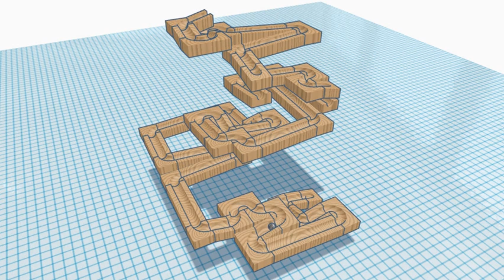Tinkercad Sim Lab Marble Tower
With Tinkercad's new Sim Lab, you can make a fun marble track that you can use to test physics and have fun! Make sure to check out the link below for how you can get the parts used in this video to make your very own marble maze!